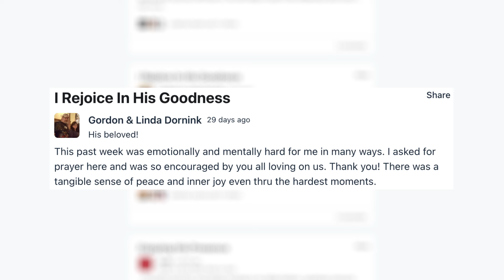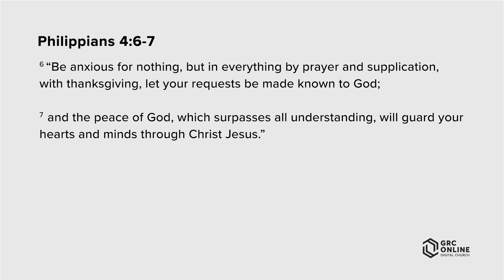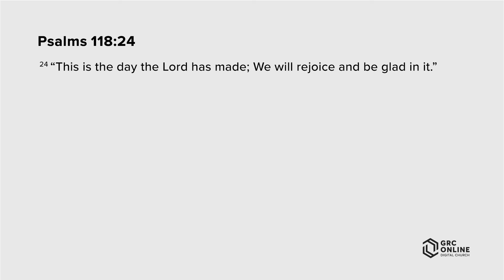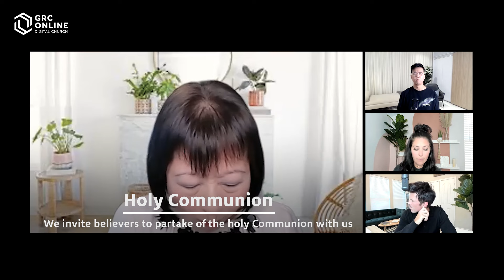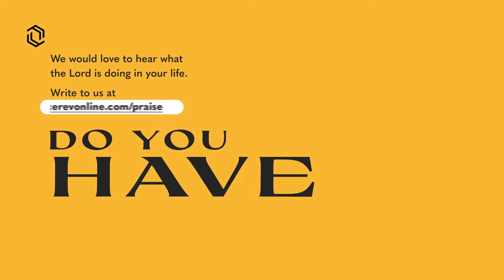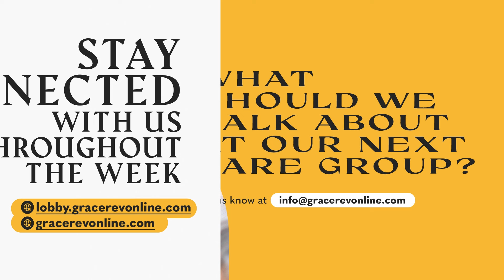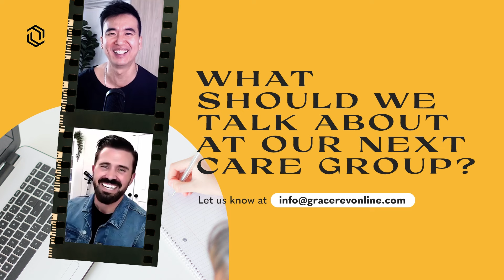The Cure To A Dissatisfied Life | GRC Online Digital Care Group #20 (Joseph Prince)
In today’s society, we’re constantly bombarded with advertisements that promote extravagance or excess as the “ideal” life, telling us we deserve better or we deserve more. These messages spur us on the pursuit of “more” and “better,” yet, paradoxically, often leave us feeling dissatisfied, unfulfilled, and emptier than before.

But what if the answer to this problem is simpler than we think? In this session, our pastors and leaders discuss the transformative power of thanksgiving and reveal how having a posture of gratitude is the cure for a dissatisfied life. Discover a life filled with joy and purpose that is not based on worldly standards but on the powerful truth of Jesus’ finished work!

00:00 Welcome To Digital CG
03:43 Mid-Week Service Launch
04:27 Catch Our Previous Sessions On-Demand
05:32 Join Us On The Lobby!
07:54 The Cure To A Dissatisfied Life
13:23 What Is The Cause Of Your Dissatisfaction?
14:40 Gratitude Precedes Your Miracle
19:28 You Don’t Get What You Deserve, And Thats’s OK
22:12 Thankgiving Unlocks God’s Blessings
28:26 How Do We Teach Our Children To Be Thankful?
32:31 A Life Of Grace Is A Life Of Gratitude
43:46 Holy Communion
49:21 What Are You Thankful For?
59:40 See You At Our Next Digital Care Group

Grace Revolution Church Online (GRCO) was launched by Joseph Prince Ministries with the purpose of providing an online, grace-based community for believers based in the United States and Canada. Our desire is to deliver a grace-based, Jesus-centered teaching and worship environment through an interactive digital church experience—52 weeks a year.

Sundays: 8.30 am, 11.30 am, 2.30 pm, 5.30 pm, 8.30 pm & 11.30 pm (ET)
Wednesdays: 8.30 pm (ET)